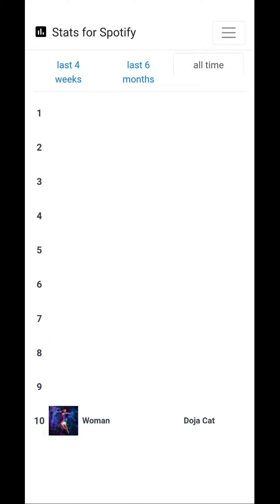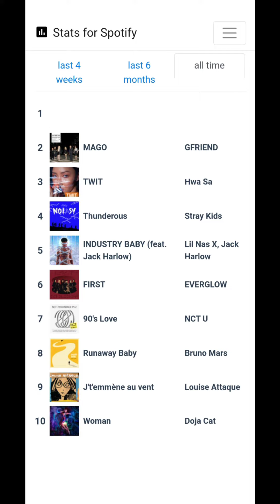My top 10 spotify songs of ALL TIME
am i obsessed ?